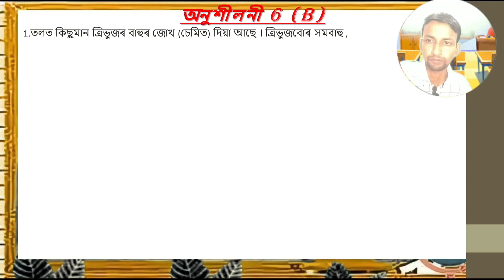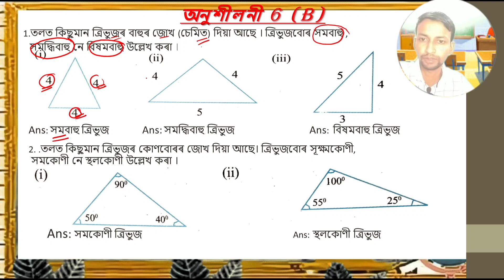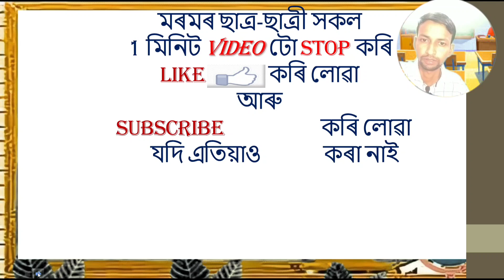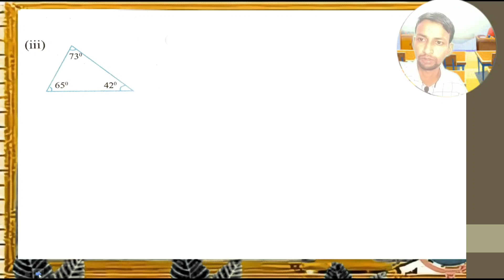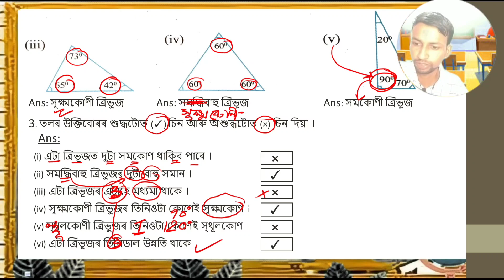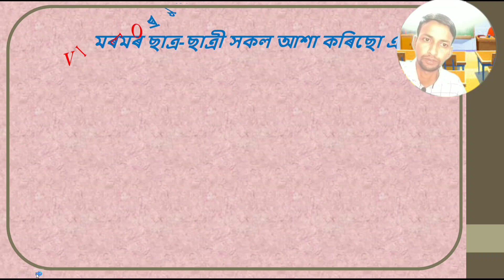Class 6 Maths Exercise 6(B) Assamese ষষ্ঠ শ্ৰেণীৰ গণিত অনুশীলনী 6 B উত্তৰ@raypath6025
Class 6 Maths Ex.6(A)- Q.no 1 to 9 Answers//Assam Jatiya Vidyalaya//Assamese medium/Assam education, Class 6 Maths Exercise 6(B) Assamese ষষ্ঠ শ্ৰেণীৰ গণিত অনুশীলনী 6 B উত্তৰ‎@raypath6025